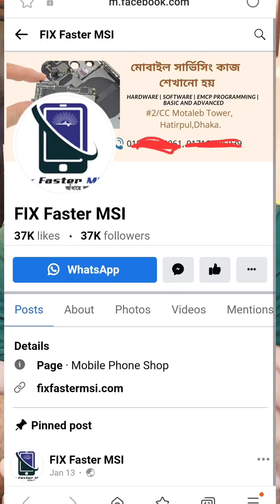Fix Faster Msi Mobile Servicing Training Institute in Bangladesh | Learn Skill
আপনি চাইলে বাংলাদেশের স্বনামধন্য একটি মোবাইল সার্ভিসিং প্রশিক্ষণ ইনস্টিটিউট থেকে ট্রেনিং নিয়ে একজন দক্ষ মোবাইল টেকনিশিয়ান হতে পারবেন
Fix Faster MSI
হটলাইন- ☎️  Fix Faster MSI

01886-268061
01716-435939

2/CC দ্বিতীয় তলা , লিফট' ২, মোতালেব টাওয়ার ,
পরিবাগ, হাতিরপুল, ঢাকা  ।